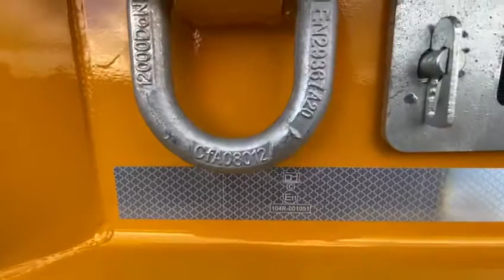Tyrone Trailer 33T Tri-Axle Low-Loader